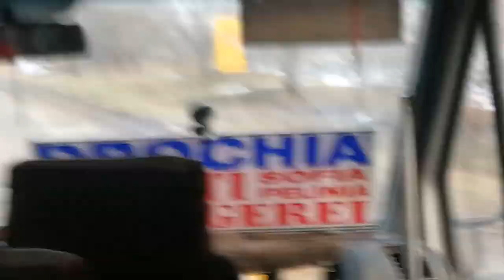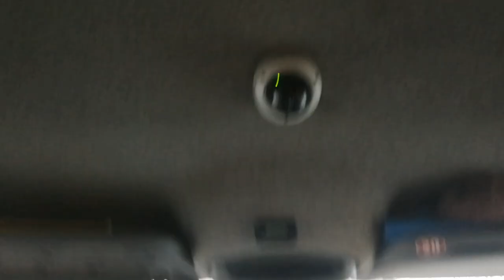Şoferii pe rute interurbane vorbesc la telefon şi nu poartă măşti - Curaj.TV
2 din 2 şoferi erau fără mască ori cu ea pe barbă şi vorbeau ades la telefon în timpul mersului, ceea ce constituie o ilegalitate, pentru că pune în pericol pasagerii şi pe alţi şoferi din trafic. Niciunul nu avea centura pusă, niciunul nu elibera bilete pentru banii încasaţi, dar ambii aveau camere de supraveghere, cam ilegale, pentru că nu avertizează publicul că e filmat. Camera unuia era înconjurată şi de icoane.